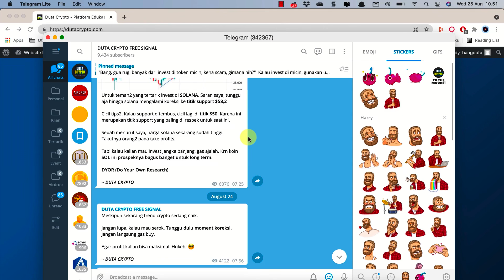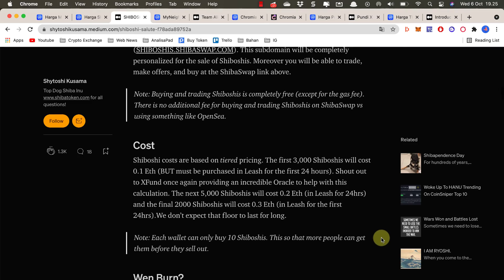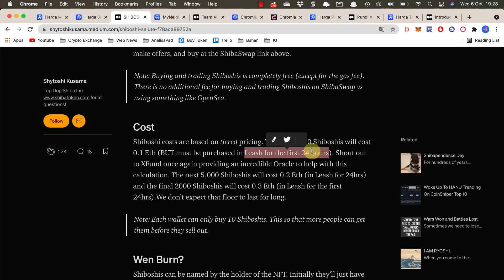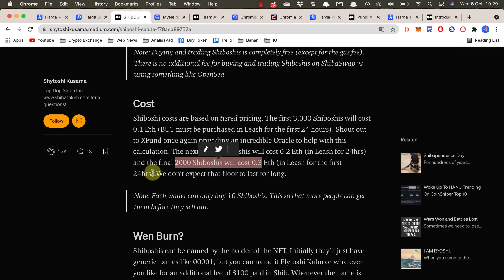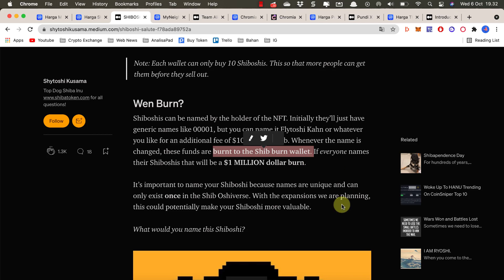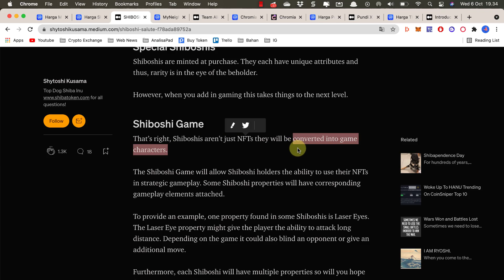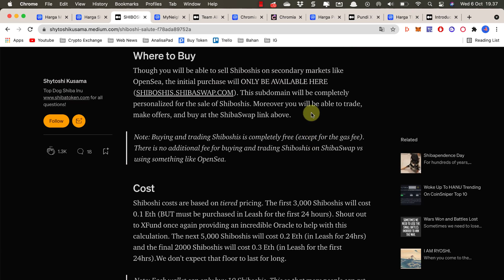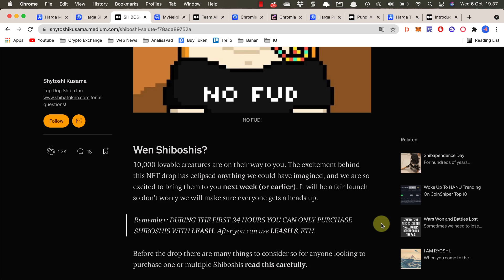BOCORAN GAME SHIBA INU, BURN SHIB TOKEN DAN EKOSISTEM NFT SHIBOSHIS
Token meme Shiba Inu makin menggila sejak di pump oleh Elon Musk. Apalagi dibulan ini rencananya token Shib akan merilis NFT nya yang disebut SHIBOSHIS.

Di dalam video ini kita akan bahas tentang ekosistem Shibosis. Bagaimana cara belinya, dimana untuk membeli, supply, sistem tier penjualan nft, burn shib, peranan token leash, karekter dan atribut, dll.

Dan juga ada bocoran mengenai project game THE OSHIVERSE yang akan dikembangkan oleh tim Shiba Inu sebagai kelanjutan dari Shiboshis ini. Plus rencana development untuk project launchpad.

Gas lah video biar kalian paham!

ENDORSEMENT

Salam cuan,
DUTA CRYPTO

📌 Note 📌

📌 Tags. 📌

rekomendasi crypto, prediksi koin kripto, token micin fundamental bagus, masa depan bitcoin, token cryptocurrency, btc, altcoin,